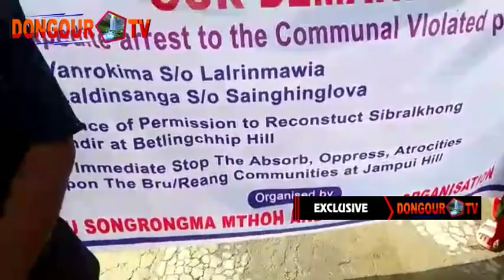Thom Thom Mizo Convention ni tumung bai Bru Songrongma Mtho Ananda bazar to Jampui Hills Road block